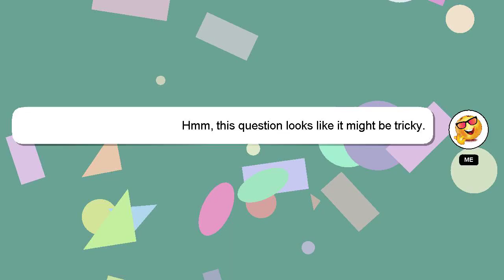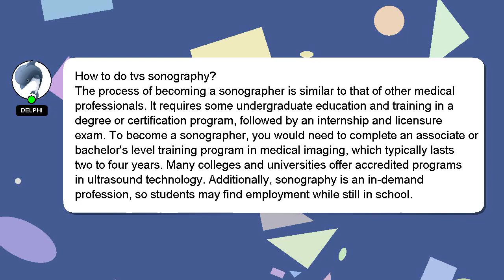How to do tvs sonography?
Let me give you a brief introduction of who I am, Good day, I am Delphi. Let me assist you in answering any questions you may have. - How to do tvs sonography?

If you need more specific information, let me know by leaving a comment or starting a chat. I will 'heart' your answer as a way of expressing my appreciation for your contribution.

*1 What we are experimenting :*